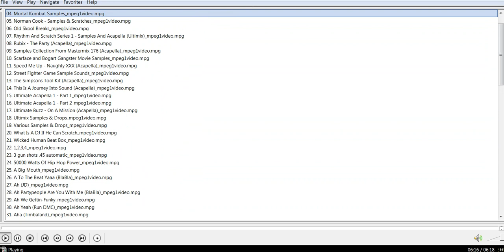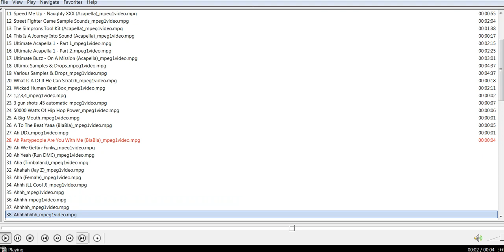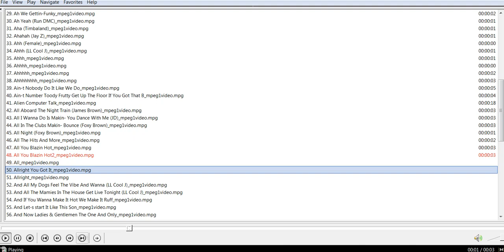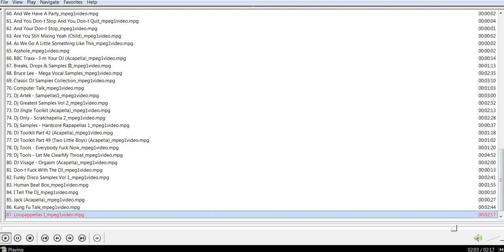DJ SAMPLES & Background SFX part 2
The names & titles of the samples are on the video.  Put the video quality up to HD 720p & you will be able to see the names.  Just record the sound bits you want to use and load them on the specific DJ program you are using.